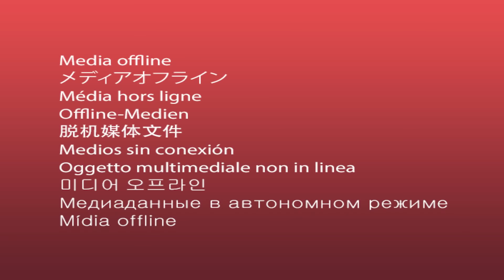COD Moments That MADE US WHEEZE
Blarg, The Goons, Smii7y, and Grizzy play Vanguard